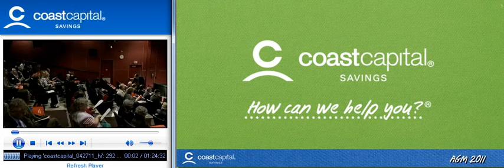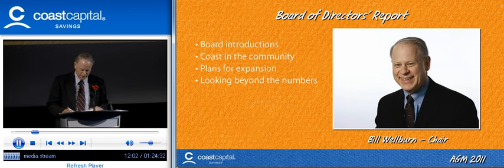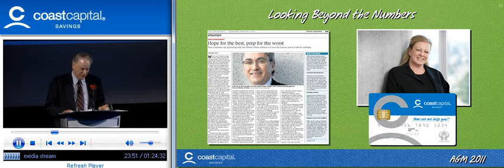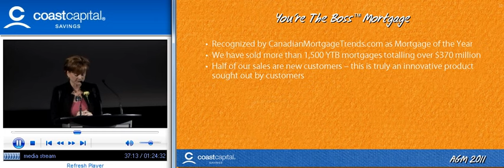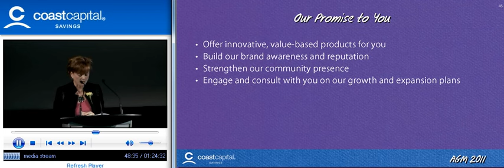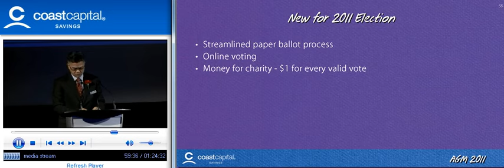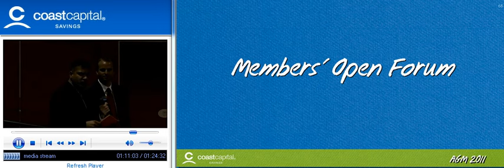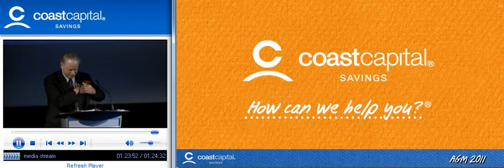Coast Capital Savings 2011 Annual General Meeting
The video makes references to governance at the following times:

20:43 Bill Wellburn says "We don't believe that Canada needs another national bank, but we do believe Canadians need what we see as a national choice. A federal credit union would provide that option."

39:18 Tracy Redies talks about expansion (provincial and national).

Our Growth Principles
- Create greater value for customers and new experiences for employees
- Align with our purpose, mission, values and brand.
- Leverage our core business strengths and be consistent with our risk appetite.
- Be achievable and service the long-term health of the balance sheet.
- Build our community presence.

42:54 Tracy Redies talks positively about national expansion.

50:48 Bill Wellburn says there are 91 registered members and 10 guests.

1:09:50 Members' Open Forum begins

1:23:28 There were a mere two members who asked questions. Bill Wellburn allowed the first member to speak for 4 minutes, but then denied further attempts to speak.